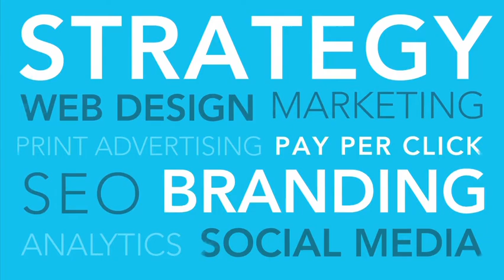OC Metro Minute - Chapman University breaks ground for Center for the Arts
Watch today's 'OC METRO Minute': Special on location OC Metro Minute: Chapman University breaks ground for the New $64M Center for the Arts at Official Ceremony.